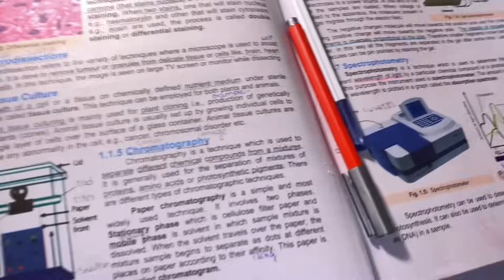Annoying people with baaja on independence day🤭😱!!!! Gone wrong!!!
Independence day
14 august
15 august
Pakistan
Patriotic
Funny vlogs
Pranks
Independence day celebration
Pakistani vlogger
Pakistani vlogs
Sistrology
Ducky bhai
Maaz safder
Haider shamir vlogs
Aroob jatoi
Zainab faisal
Mahrukh sethi
Zoha and fariha